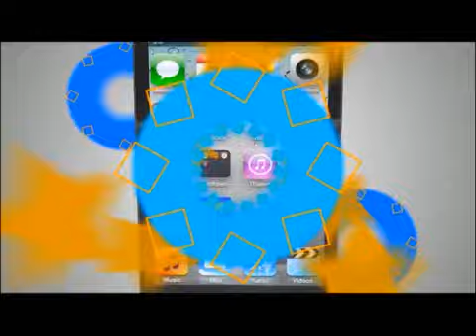TVC Hoy Mismo- A la cárcel, hondureño que violó a su hija menor de edad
Televicentro TVC tvcplay TelevicnetroHN En la ciudad de El Progreso, Yoro fue capturado Wilmer Guzmán de 37 años, acusado de abusar sexualmente de su hija de 15 años desde que tenía nueve años.